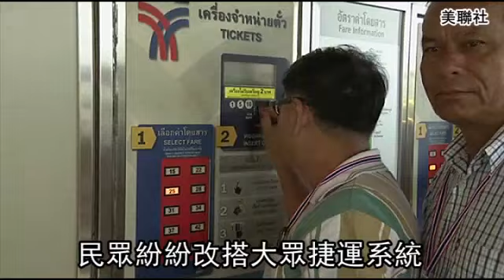示威瘫痪曼谷 数十万人挤爆